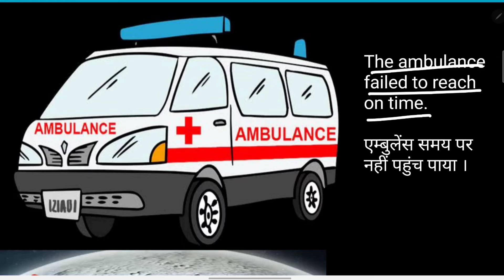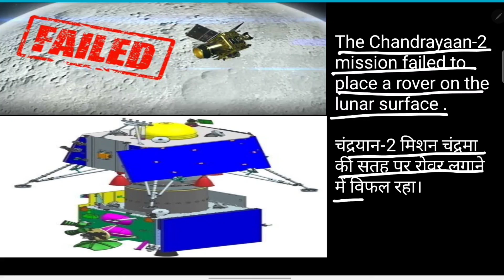Fail का मतलब क्या होता है? Fail ka matlab kya hota hai . Hindi meaning of fail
Fail का मतलब क्या होता है?

Fail ka matlab kya hota hai .

Hindi meaning of fail.

read english
english speaking course
english learn
english speaking
vocabulary practice
Most important Words of Spoken English
Important Words.
Example sentences of fail